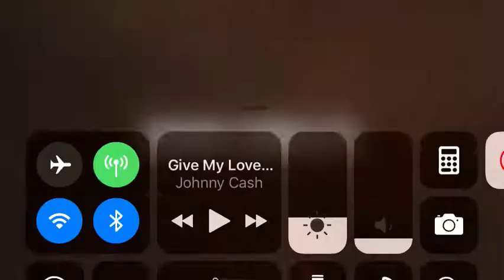Bullet Force Trolling: 8